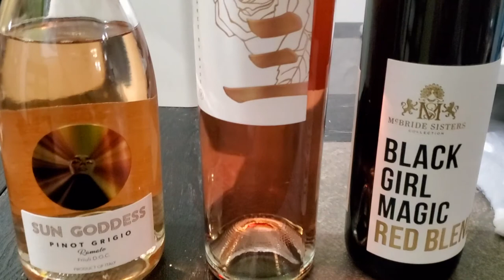I'm all about my wine \\ lets see what these 3 wine brands got for me!